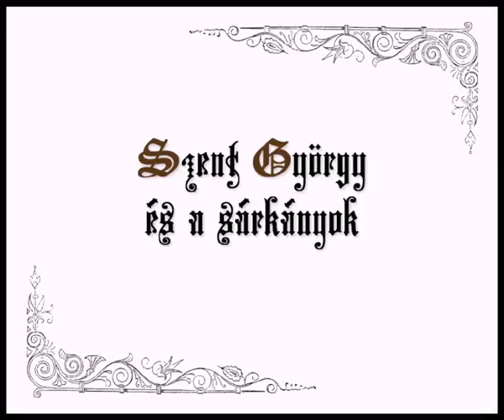Szent György és a sárkányok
Éljen Szombathely! Éljen a város!